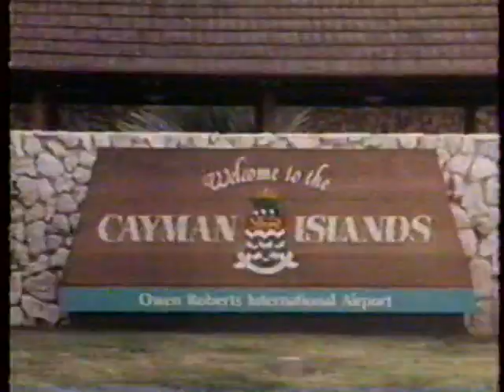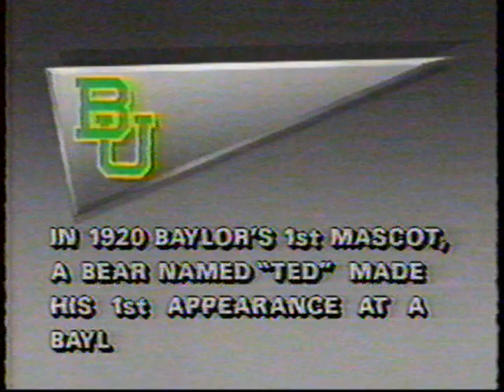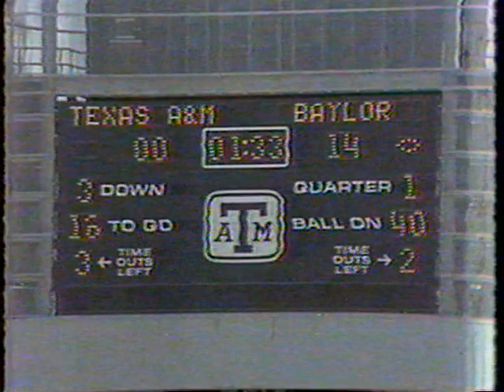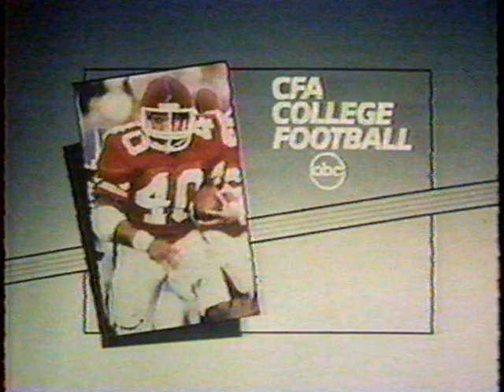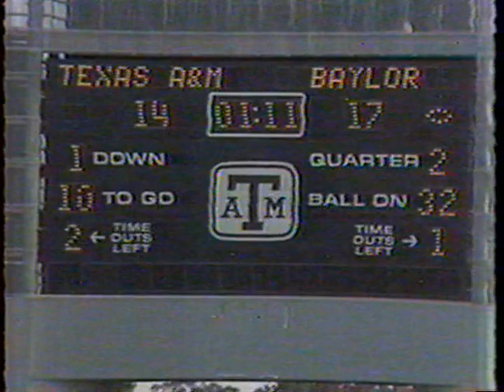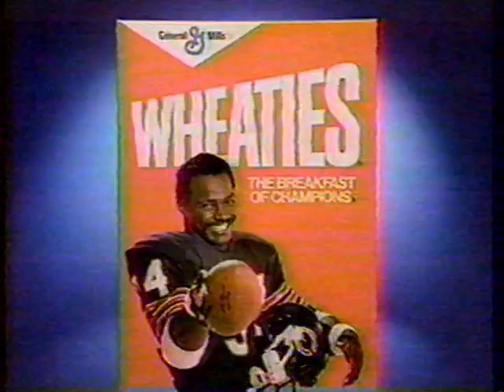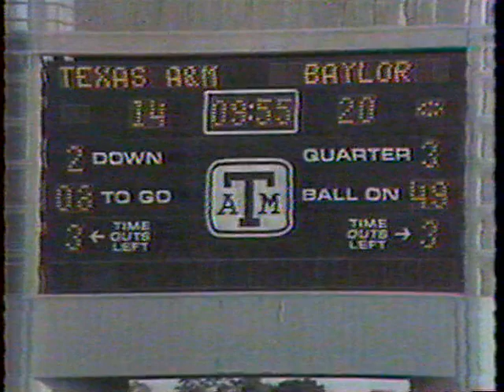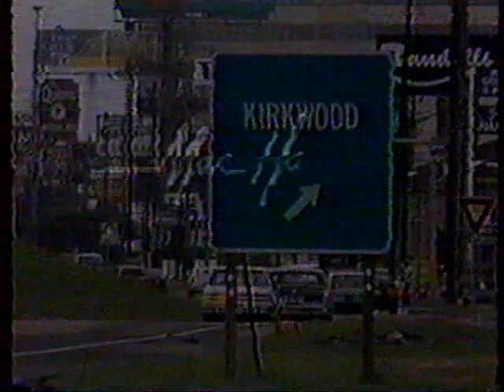1986: #20 Baylor @ #11 Texas A&M (Part 1)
10/18/1986: #20 Baylor  @ #11 Texas A&M (Part 1)